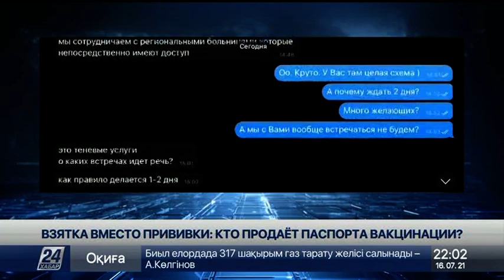Взятка или прививка: кто продаёт паспорта вакцинации